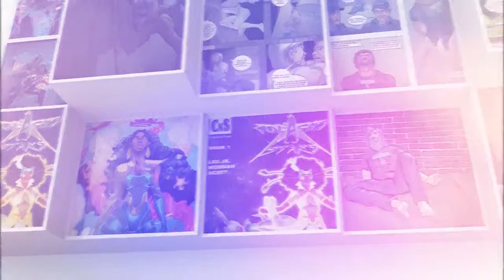Episode 012: Constructing a Comic Plot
Join Tyr and a panel of guests to discuss constructing the plot of a comic.